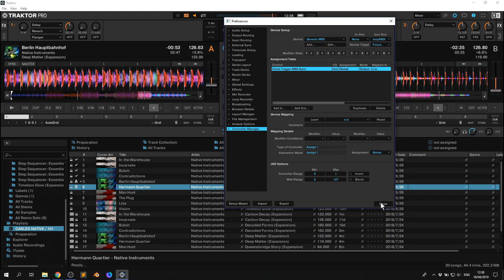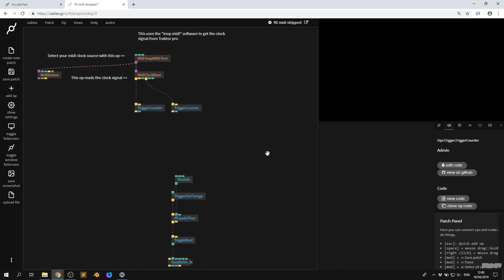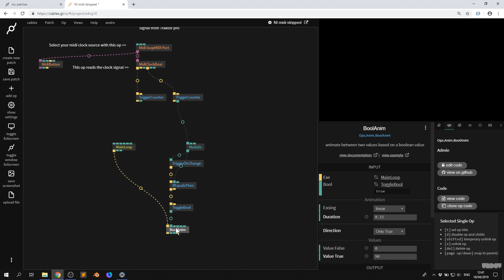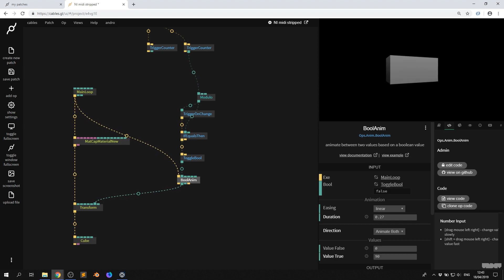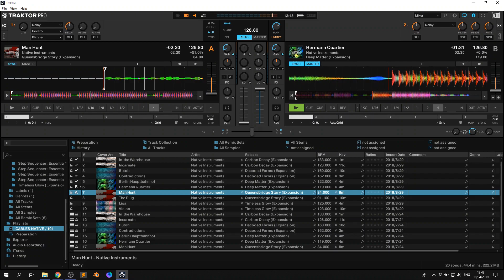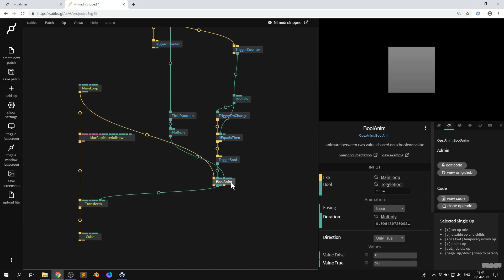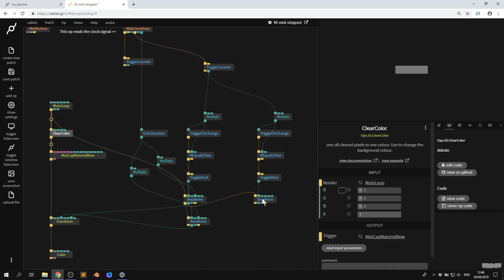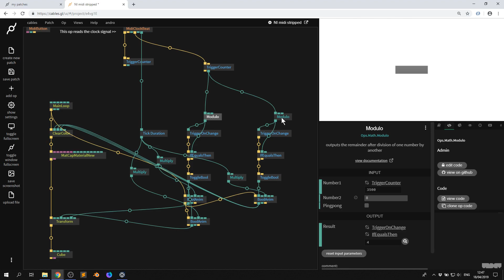Traktor Pro and Cables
This video will show you how to connect, create and drive live visuals with Traktor Pro 3 from native instruments. Any DAW with a midi clock can also be used in its place.